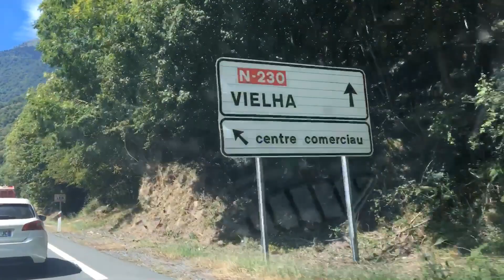Viajando pelas Montanhas dos Pireneus : Viajando da França pra Espanha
Tiramos o dia pra visitar as montanhas dos Pireneus que fica na fronteira da França com a Espanha. Vocês vão viajar conosco nessa Virgem da França até a Espanha. Então vem com a gente!